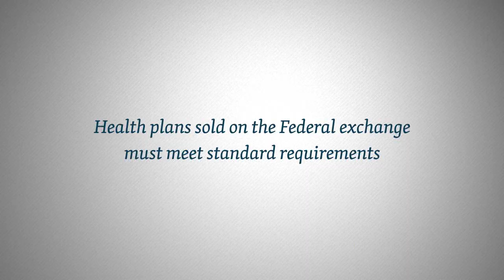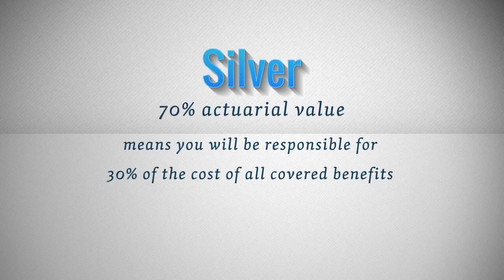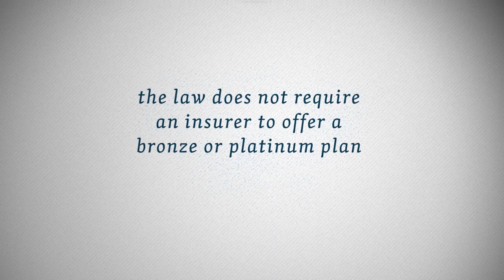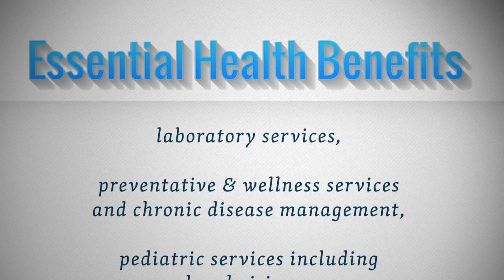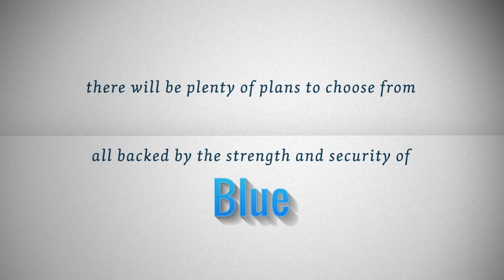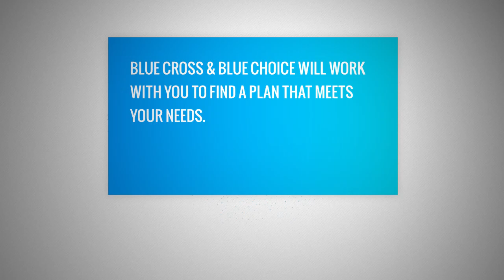What Will the New Health Plans Look Like?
For more information on how to purchase health insurance coverage from BlueCross BlueShield of South Carolina,